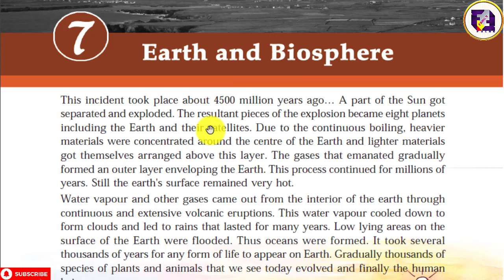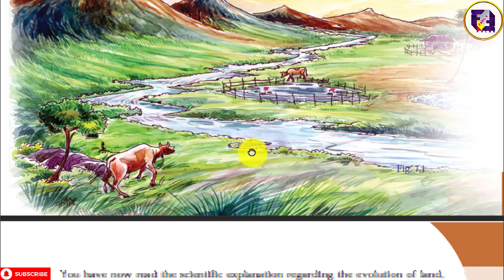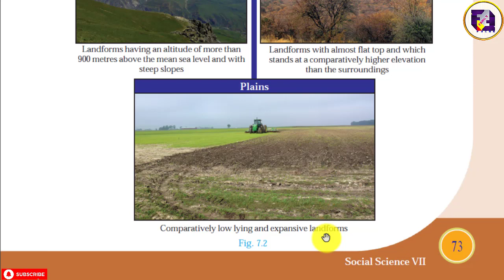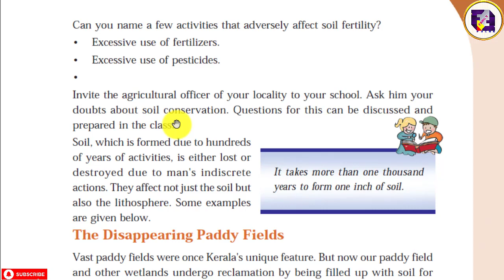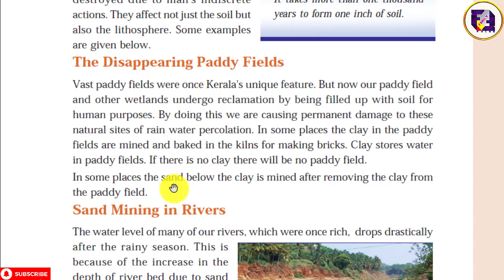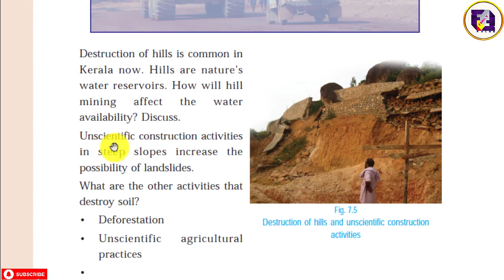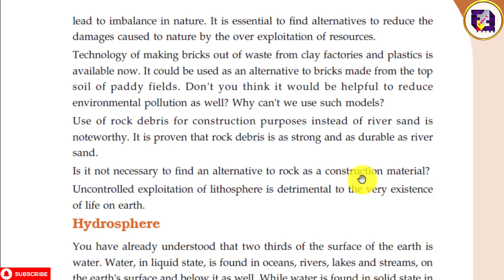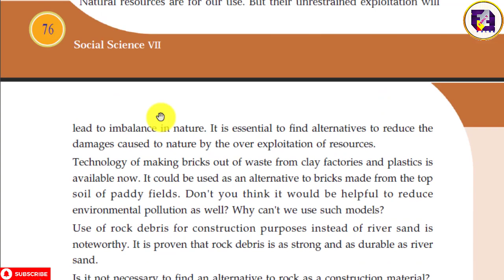Earth and Biosphere | Class 7 Social Science | Chapter 7 | Part 1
Earth and Biosphere
Class 7 Social science chapter 7
English medium and Malayalam medium